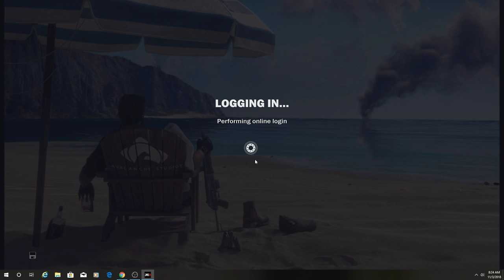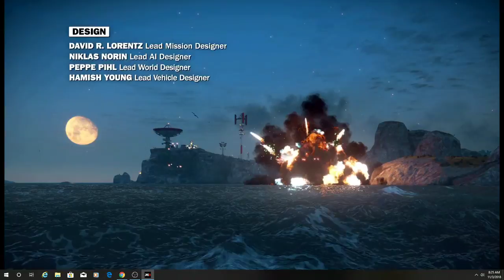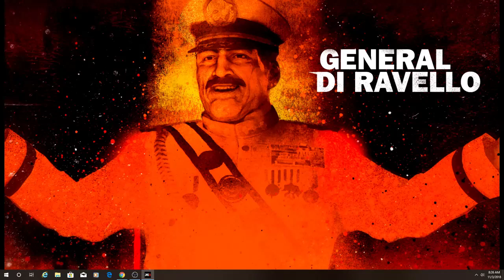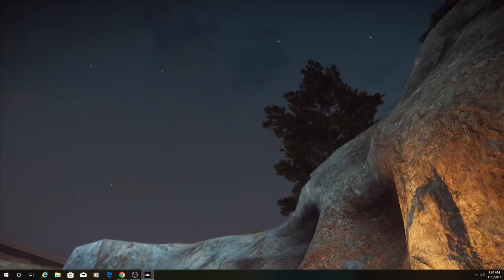Just Cause 3 - #1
Just Cause 3 Casual play through follows the adventures of Rico Rodriquez as he liberates his home from a corrupt Dictator.